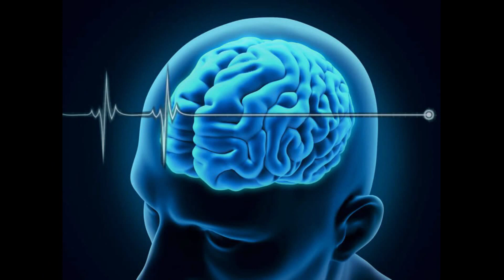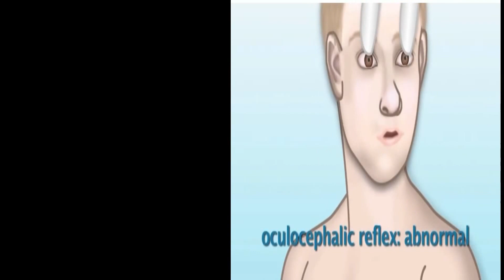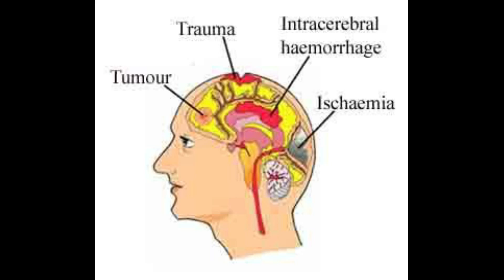மூளைச் சாவு என்றால் என்ன?? examination in detail|medical awareness in Tamil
The three essential findings in brain death are coma, absence of brainstem reflexes, and apnoea.t and consensual light; pupils need not be equal or dilated.

Absent corneal, oculocephalic, cough and gag reflexes.
Absent oculovestibular reflex when tested with 20 to 50 ml. Of ice water irrigated into an external auditory canal clear of cerumen, and after elevating the patients head 30'. Labyrinthine injury or disease, anticholinergics, anticonvulsants, tricyclic antidepressants, and some sedatives may alter response.